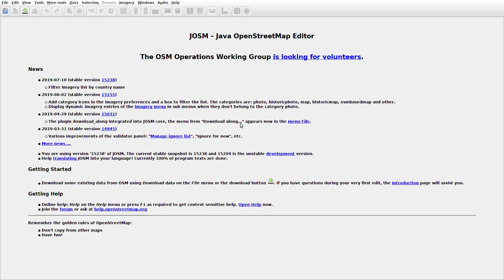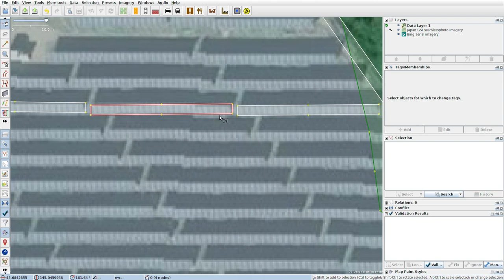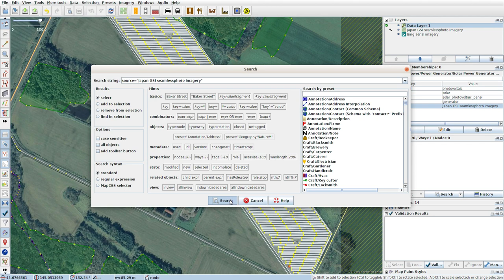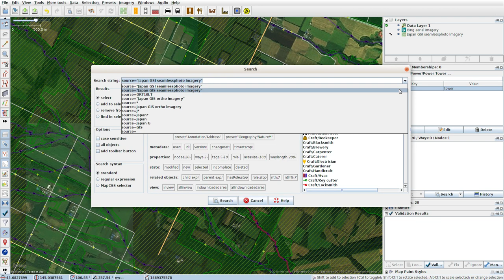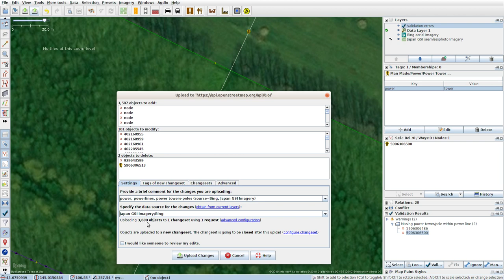JOSMrec0090 2019 08 11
Japan. Hokkaido. Nakashibetsu. Tracing power line/towers in JOSM for openstreetmap.